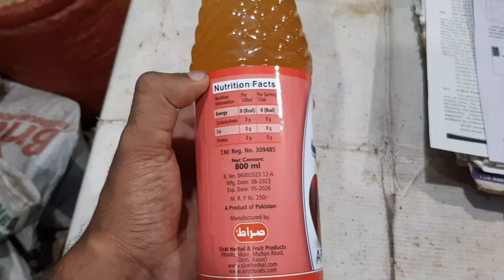Benefits of Apple Cider Vinegar in Poultry |How to improve Chicken Gut Health |مرغیوں میں سیب کاسرکہ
In This Video, I will tell you how to Improve Chicken Health by Using Apple Cider vinegar as Water Supplement. The vinegar removes all the gooey, fatty residue from chicken skin so that chicken parts hold coating better.
Apple Cider Vinegar can help reduce internal worms in chickens. It helps to make the chickens gut not a nice place for worms to live. It makes the chickens gut a less hospital place for worms to live.
chickens best digestive system
improve digestion naturally
improve chickens digestive system
how to improve chickens digestive system
chicken digestive system problem
how to improve digestion naturally
improve digestive system in hindi
chickens digestive system
chicken digestion
how to improve chicken gut health
how to improve chicken digestive problems naturally
how to improve gut health
how to make digestive system strong
how to improve chickens
how to improve digestion in hindi
improve gut health
gut health diet
gut how to improve gut health
how to improve your gut health
how to improve your gut
how to improve gut bacteria
how to heal the gut
how to look after your gut
foods to eat for a healthy gut
microbiome gut health
hazma theek karne ka tarika
murgio ka hazma thek krne ka treka
aseel murga hazma kharab ka ilaj
murgi ka pota band ka ilaj
murgiyon ka hazma
murgi ka hazma
aseel murga ka hazma
bemar murgi ka ilaj
murghi ka hazma set rakhny ka tarika
aseel murga hazma thik karne ka tareeka
murgi ka hazma kaise thek rakhain
aseel murga ka hazma kesy thek kren
murgi ka pota saaf karne ka tarika
murgiyon ki bimari ka ilaj